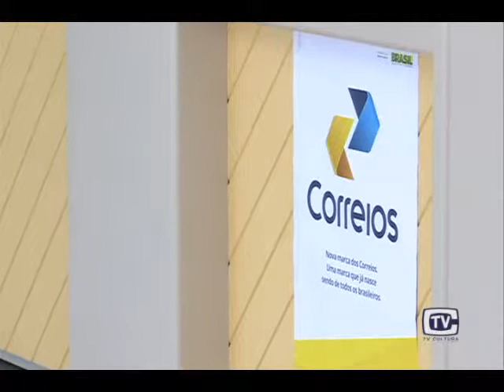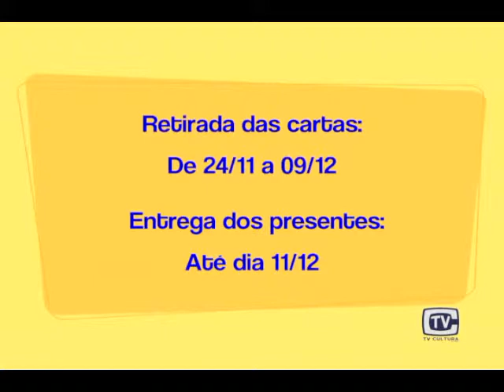Correios Papai Noel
Os interessados em participar da Campanha solidária "Adote uma cartinha" dos Correios, podem se preparar. Em Montenegro, a ação iniciou ontem e vai até o dia 11 de dezembro.